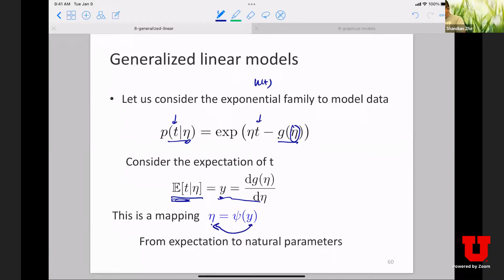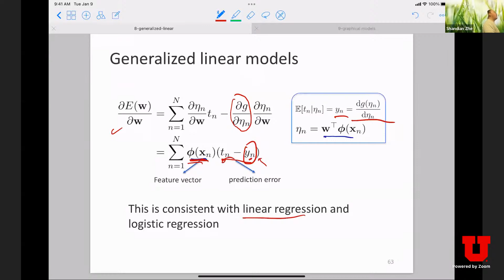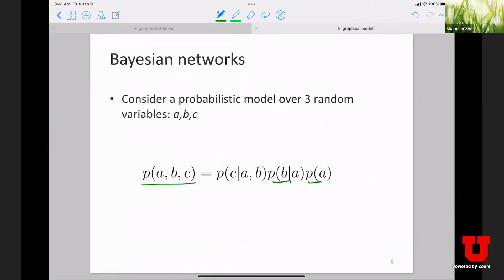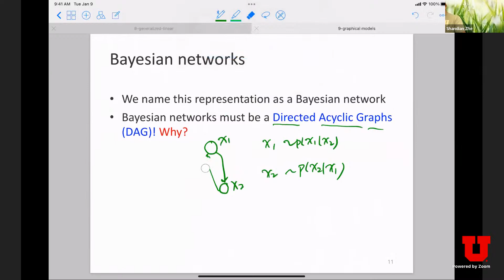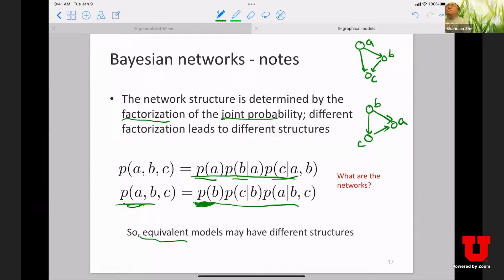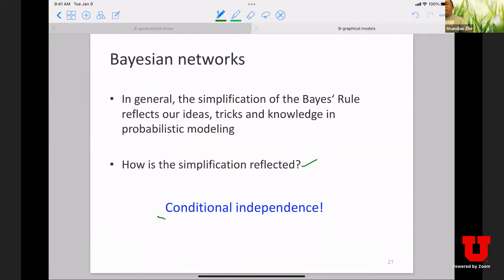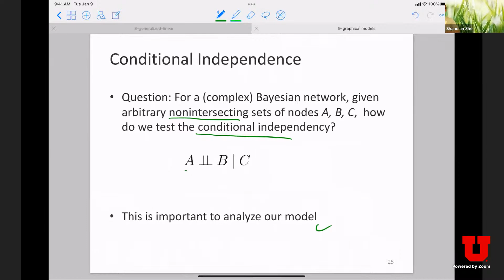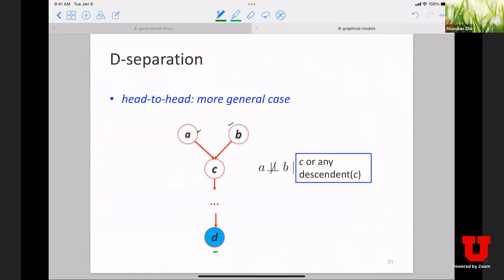CS 6190 Spring 2023, Lecture 13